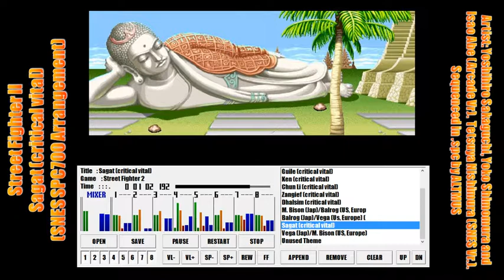Street Fighter ll - All Vital Critic Song´s (SNES SPC700 Arrangement)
Songname / Nombre del sonido: All Vital Critic Song´s

- Ryu
- E. Honda
- Blanka
- Guile
- Ken
- Chun Li
- Zangief
- Dhalsim
- Balrog
- Vega
- Sagat
- Vega
- M. Bison

Bonus:

- Unused Theme “Game Over ll? ”

Gametitle / Título del videojuego: Street Fighter ll
Artist / Artista: Yoshihiro Sakaguchi, Yoko Shimomura and Isao Abe (Arcade Vr);  Tetsuya Nishimura (SNES Vr.).

Comment / Comentario:
Sequenced and arrangements in .spc by ALTMUS / Sequencia y arreglos de sonido en .spc de ALTMUS.

[Sorry, my understanding of English is bad, my native language is Spanish]